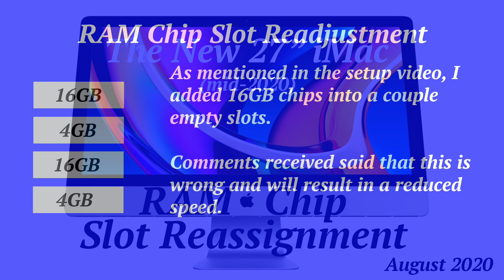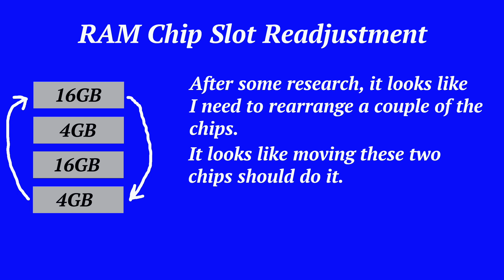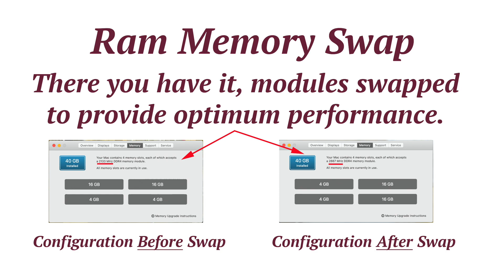27" iMac RAM Module Slot Position - August 2020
*** See Note Below ***
The new 27” iMac arrived a week ago and the setup process went better than ever.  My files and programs transferred smoothly from my “Time Machine” drive.  In addition, I popped a couple 16GB RAM chips into the empty slots and was on a roll.  I shared a video covering the process….

A few days later, I received a couple comments informing me that I installed the RAM chips incorrectly..  A little poking around on YouTube got me to MaxTech’s video where he explains how the slots should be loaded.  This video covers the process of swapping a couple of the chips.

*** UPDATE ***
It seems there are choices to be made when mixing RAM modules of different capacities as I'm doing here.  The original (bottom to top) 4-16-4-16 arrangement is best for "Dual Channel" performance BUT takes a hit on speed.  In this video, I went for a 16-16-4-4 arrangement which is best for speed BUT takes a hit on the Dual Channel side of things.  Turns out, if a choice has to be made, it should favor Dual Channel.  Of course simply removing the 4's and going with a 16-E-16-E setup would preserve Speed AND Dual Channel.  It goes without saying that I could have simply populated all four slots with 16GB modules.